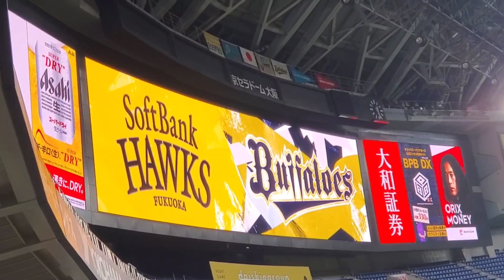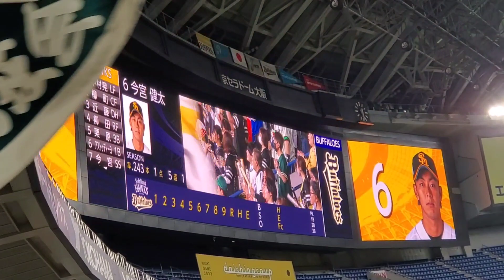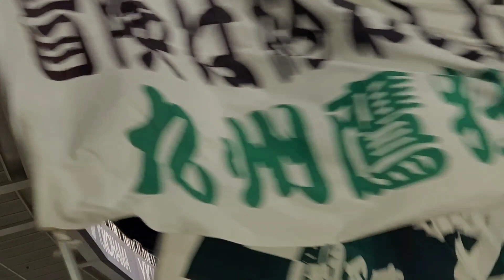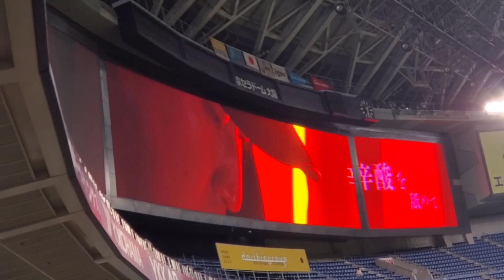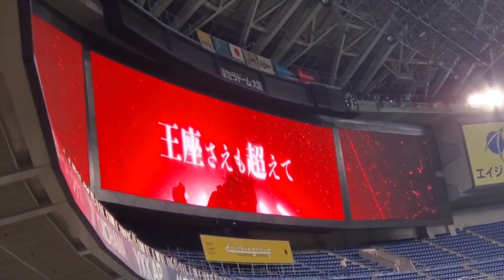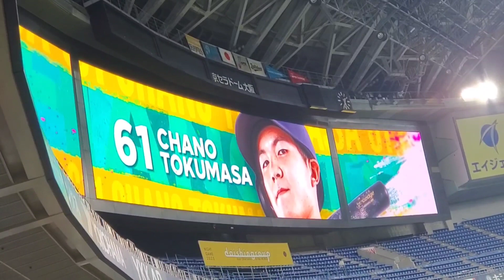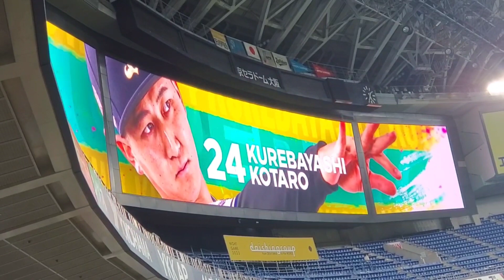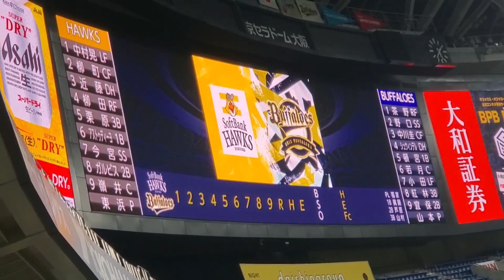20230513【関西ﾎｰｸｽ決戦！】両チームのスタメン発表･審判【オリックス･バファローズvs福岡ソフトバンクホークス】@京ｾﾗﾄﾞｰﾑ大阪･ﾚﾌﾄ外野下段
７中村晃
８柳町達
Ｄ近藤健介
９柳田悠岐
５栗原陵矢
３ｳｲﾘｱﾝｽ･ｱｽﾄｩﾃﾞｨｰﾖ
６今宮健太
４ﾌﾚﾃﾞｨ･ｶﾞﾙﾋﾞｽ
２嶺井博希
Ｐ東浜巨［先発］

９茶野篤政
６野口智哉
８中川圭太
Ｄﾌﾗﾝｸ･ｼｭｳｨﾝﾃﾞﾙ
３頓宮裕真
２若月健矢
７小田裕也
５紅林弘太郎
４宜保翔
Ｐ山本由伸［先発］